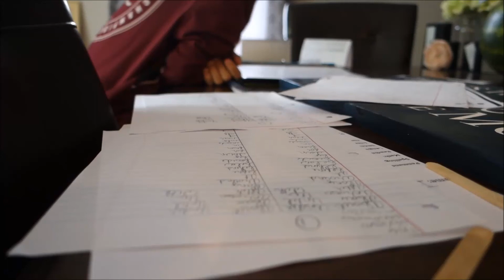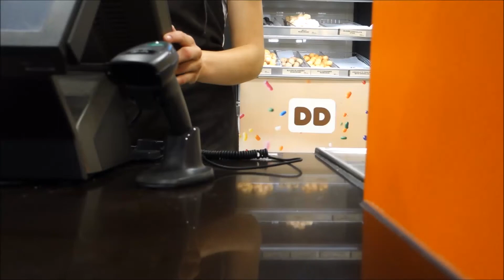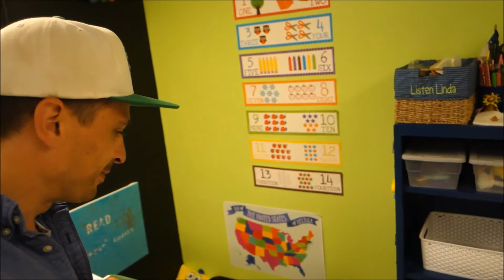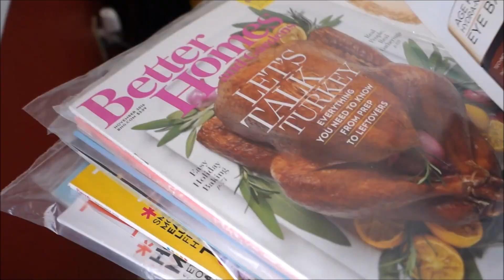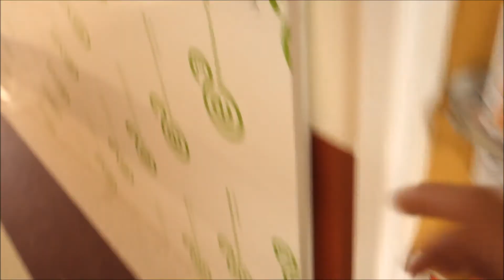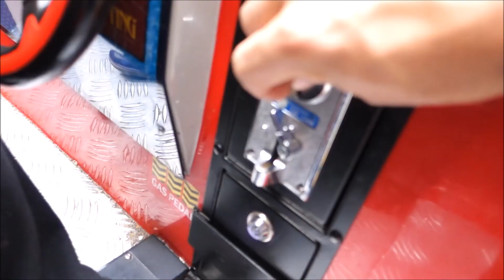Messy offices and great vibrato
Just watching Cam is entertainment!

Instagram.com/petethetalbot